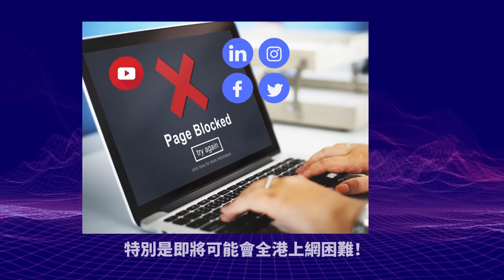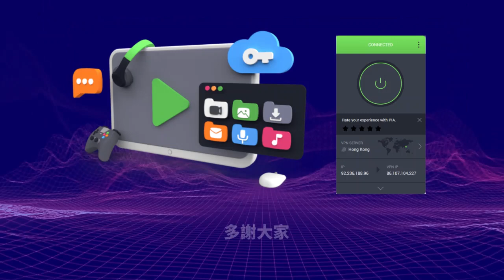3.5 緊急【全國備戰準備打仗！】習近平宣告全黨要準備迎接驚濤駭浪，民間打仗情緒高漲，全國各地國防動員辦公室成立！@主持：Tony Choi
3.5  緊急【全國備戰準備打仗！】習近平宣告全黨要準備迎接驚濤駭浪，民間打仗情緒高漲，全國各地國防動員辦公室成立！@主持：Tony Choi